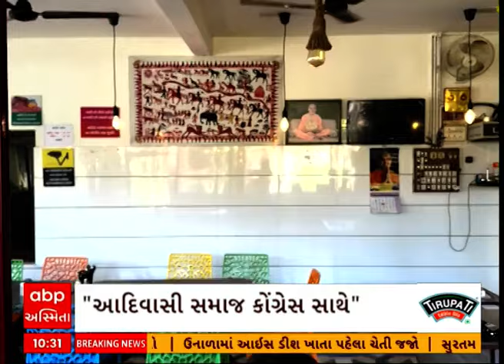Netaji Sathe Nasto| પોતાની ઉમેદવાર તરીકેની પસંદગીને લઈને પાર્ટી માટે શું બોલ્યા સુખરામ રાઠવા?